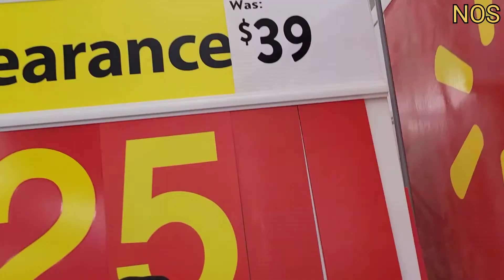Walmart Shoe Clearance! | Walmart Canada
Walmart Shoe Clearance!
Address: 775 Tamarack Way NW, Edmonton, AB T6T 1H9